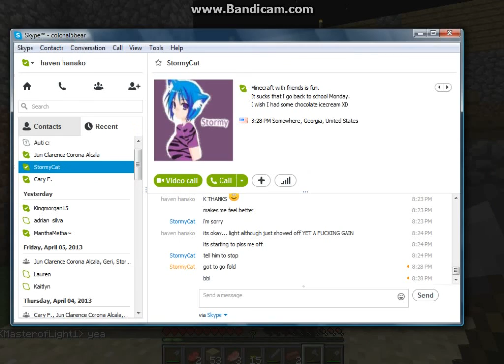minecraft adventure w/ friends part 42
like, favorite, w/e u wanna chose